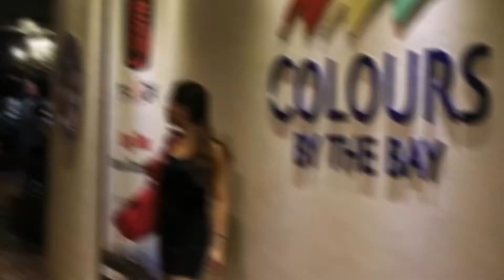SG Personal PHOTO COMPILATION